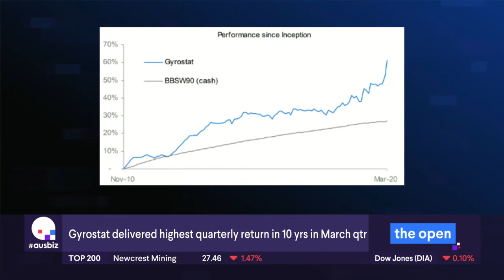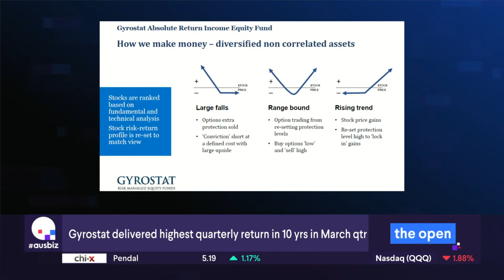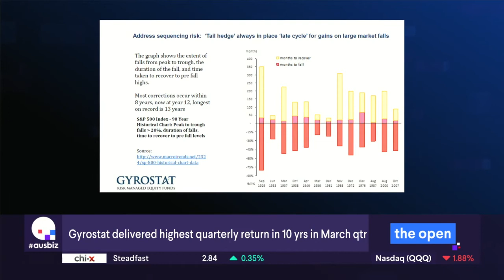Auzbiz Interview: Volatility is our friend